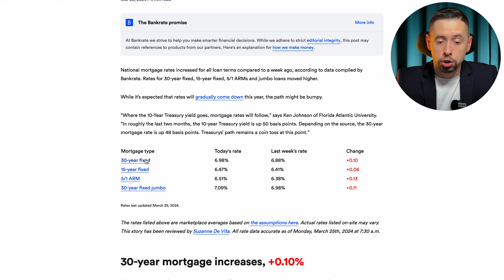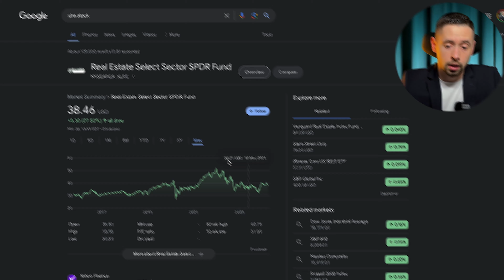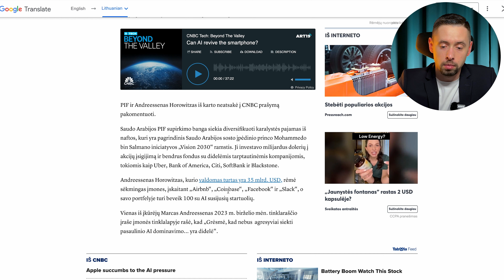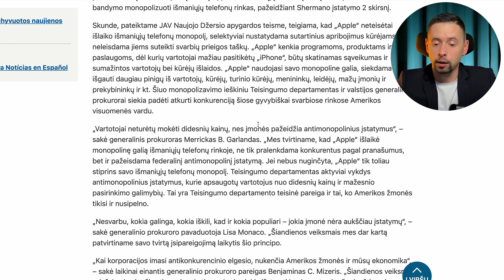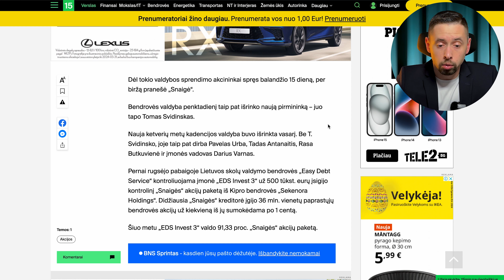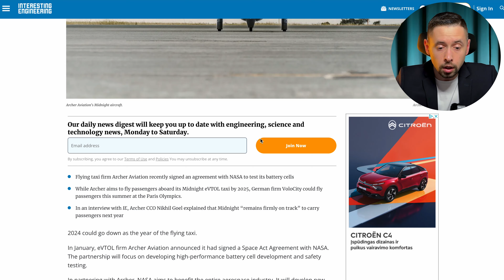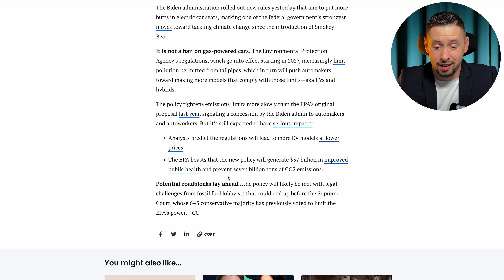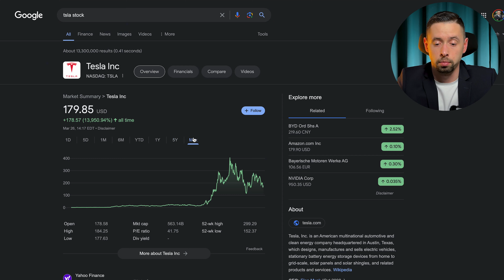40 Mlrd. Investicija Į AI, Tesla Lauk Iš Magnificent 7, Skraidantys Taxi Ir Kita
Investavimas prasideda nuo taupymo - pradėk taupyti ir gauk iki 8.76% už pinigų laikymą!

Susikurk nemokamą paskyrą Freedom24 platformoje ir gauk:
- 3.888% metinių palūkanų už likvidų depozitą Eurais
- 5.31% metinių palūkanų už likvidų depozitą Doleriais
- Asmeninę pagalbą.

Prieš priimdami sprendimą investuoti į konkrečias finansines priemones, turite patys ar padedami konsultantų įvertinti savo investavimo tikslus, priimtiną riziką ir kitas Jums reikšmingas aplinkybes, taip pat įvertinti, kad, esant infliacijai, pasikeitus rinkos palūkanų normai ar įvykus tam tikriems įvykiams, kurie nepriklauso nuo platformų valios ir veiksmų, gali sumažėti Jūsų investicijų vertė. Jei investuojate į finansines priemones užsienio valiuta, keitimo kursų pokyčiai gali turėti įtakos Jūsų investicijų grąžai.

Turinys:
00:00 Naujienos
00:54 FED nepakeitė centrinio banko palūkanų
06:06 Saudo Arabija 40 Mlrd. investicija į dirbtinio intelekto fondą
08:32 Apple gavo teisminį ieškinį iš JAV
12:50 Snaigė ir Nasdaq birža
14:30 Elektriniai skraidantys taxi
17:18 Bideno administracija pasirašė CO2 ribojimo įstatymą
18:57 Tesla ir magnificent 7